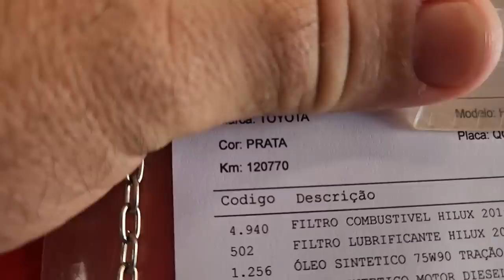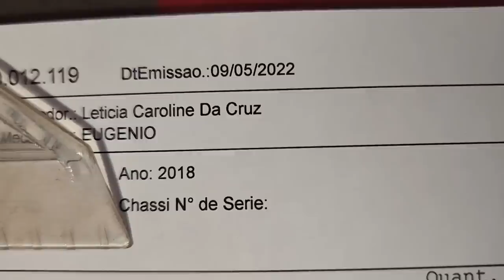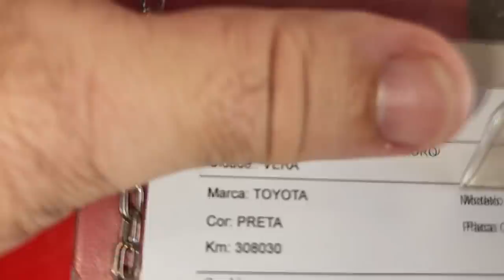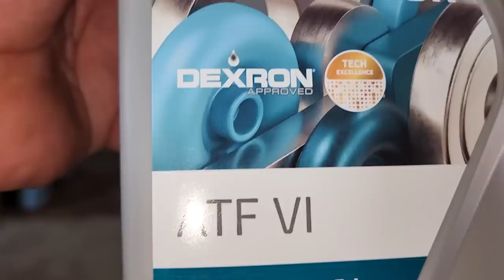EP. 801// ABRINDO O FILTRO DO CÂMBIO AUTOMÁTICO HILUX! Troca Fluído Câmbio Automático com 308 mil km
Até que enfim!
Vamos abrir um Filtro do Câmbio Automático e descobrir o que existe dentro dele!
E mais, acompanhe a troca com Alta Quilometragem pois o serviço foi realizado aos 308 mil k rodados!
Hilux de único dono e que não havia sido trocado antes!

"embreagem s10"
"melhor mecânica"
"mecânica chevrolet"
"melhor marca óleo s10 5w30"
"como balancear"
"review s10"
"sw4 s10"
"militec funciona"
"serviços toyota"
"oficina toyota"
"o que é hilux garbosa"
"mecânica toyota"
"manutenção toyota"
"restauração hilux"
"hilux antiga"
"diesel 4x4"
"como montar motor diesel"
"diesel 4x4"
"embreagem s10"
"melhor mecânica"